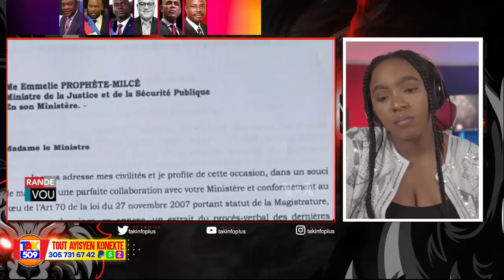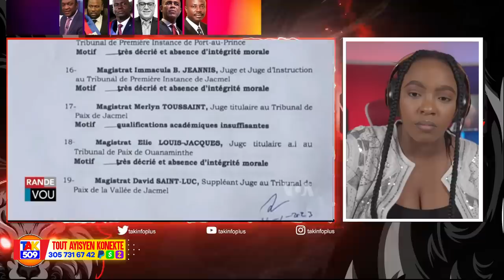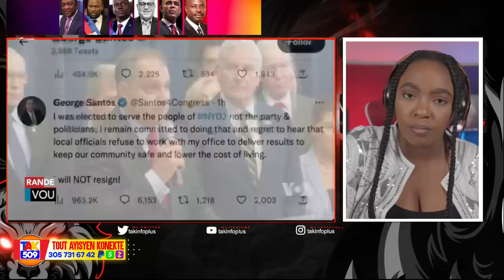Muscadin debake Imigrasyon raketè tranble..Yon Granmoun 94 lane anba kòd /Fouco